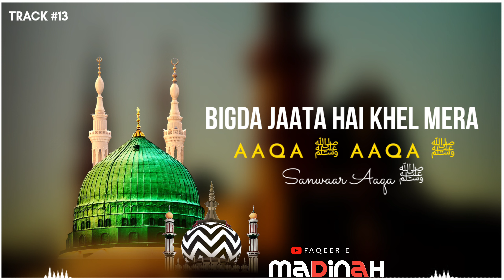Gham Ho Gaye Beshumar Aaqa ﷺ |Track #13 | Hadaiq E Bakhshish |By Rafique Raza Qadri | Islamic Status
Kalam E Huzur AalaHazrat Track13 | Hadaiq e Bakshish | Islamic Status | Naat Status

Present By
Faqeer E Madinah